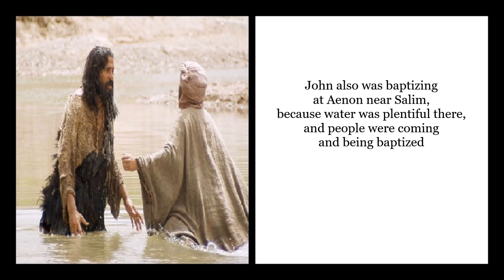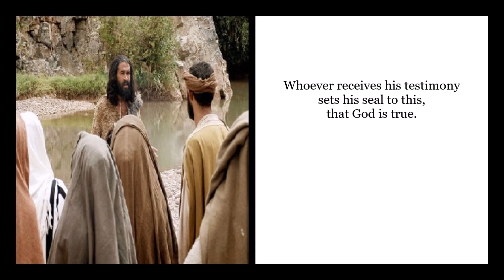John the Baptist Exalts Christ